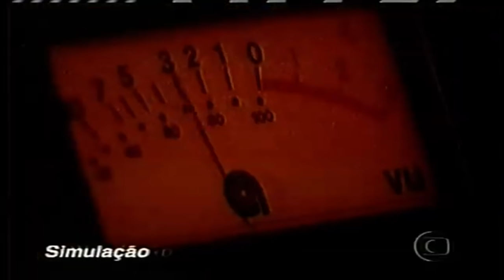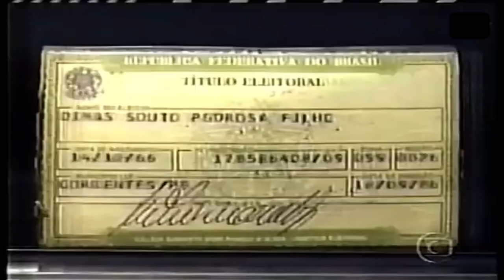Linha Direta 12/08/1999 - Caso 2: Marcos Capeta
Caso 2
Líder de fuga de presos de presídio de Feira de Santana, Bahia, comanda assalto a agência bancária no interior do estado três semanas depois. Foram roubados R$ 160 mil Três policiais militares são mortos em tiroteio com os assaltantes e a quadrilha foge para Sergipe.